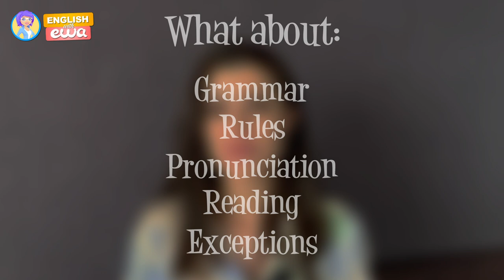The BIGGEST mistake you make when learning English | Why you fail to learn English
If you have been wondering why people fail to learn English or why YOU fail to learn English, we've got the answer for you!
In this video, we will talk about the biggest mistake you make when learning English.
How to learn English language? Why can't I speak English?
So many Tiktoks, Reels, Shorts out there that promise you will improve English speaking fluency, but you still can't succeed, can you?
Let's talk about how to learn English language and why learning English is no fun. Let's find out what is wrong with English teachers on the Internet and finally answer the question of how to learn English for beginners.